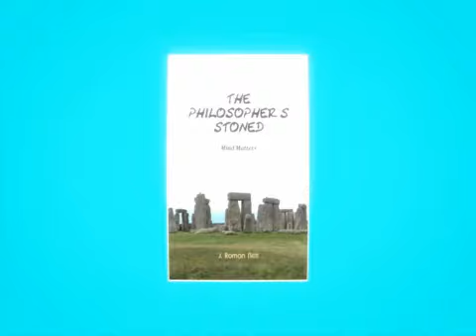stoned2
A new novella by J. Roman Neff.

Thoughts and beliefs are the foundation of your life. Follow the crowd and THEY dictate that life. Or, break free and learn to think and do for yourself as you were intended. Let this book show you how to master your own destiny.